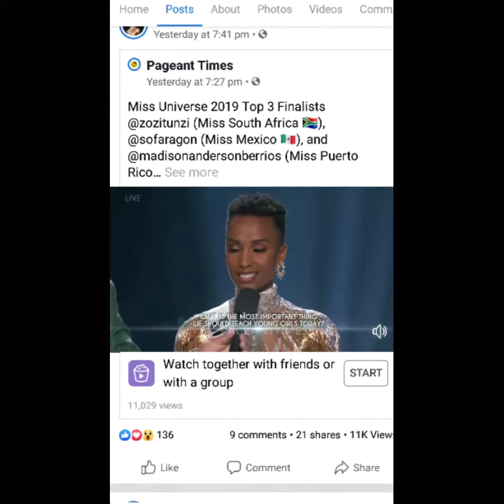The Miss Universe 2019 Miss South Africa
Miss Universe 2019 Meet The New Miss U 2019